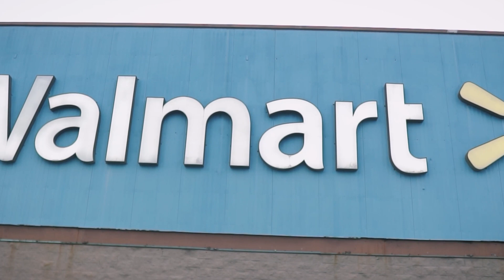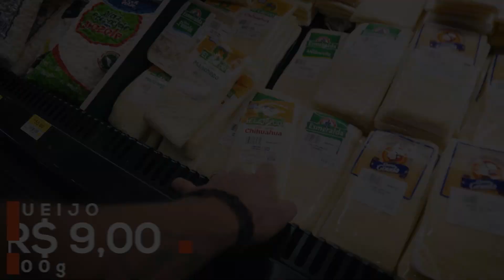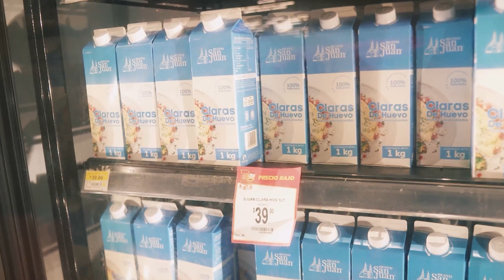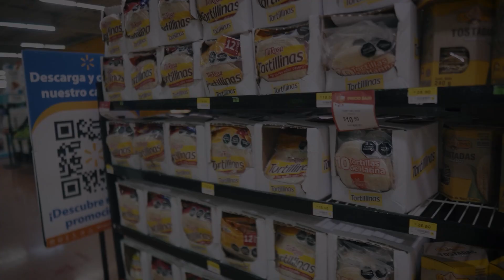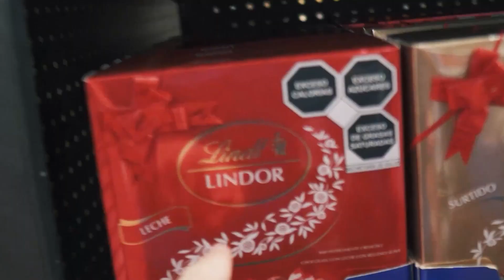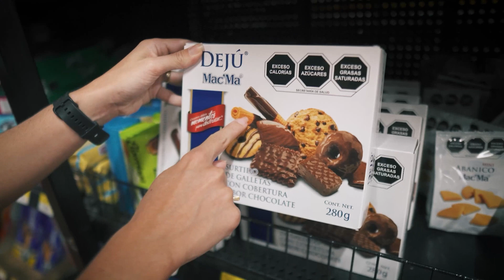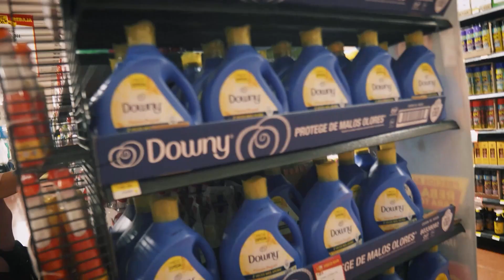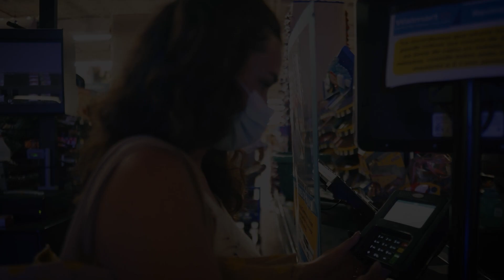COMO É UM SUPERMERCADO NO MÉXICO?!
Fazendo compras no Walmart do México --- Ana Bochi

Oi gente, tudo bem? No vídeo de hoje o José e eu mostramos para vocês como é um Walmart aqui no México! O mercado tem muita variedade de coisas e alguns produtos são mais baratos e outros mais caros do que no Brasil! Foi bem divertido mostrar para vocês e espero que gostem! Um beijo e até o próximo!